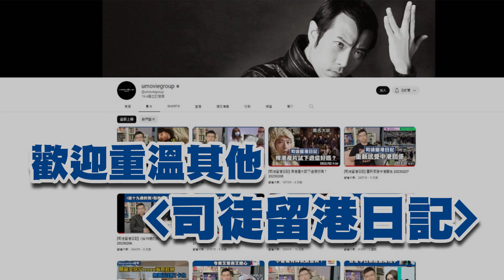[司徒留港日記] 派$5000消費券我係好開心 更希望個市真係復甦唔需要再派 20230222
財政預算案其實講咗好多關於政府嘅財政數字，各個方面嘅支出收入等等，不過我估大家同我一樣，最關心嘅係關於民生嘅措施，最矚目嘅係再派$5000消費券/煙草稅加三成/每年收24億足球博彩稅。喺內部反對聲音底下都繼續派消費券，我係欣賞同開心嘅，而煙草稅其實呢兩年啲人都食少咗好多煙，甚至轉咗食電子煙，我對效用有保留，至於24億博彩稅講到明係收足球同收五年，都算係一個有思考過嘅做法，暫時睇我都OK like呢份預算案。